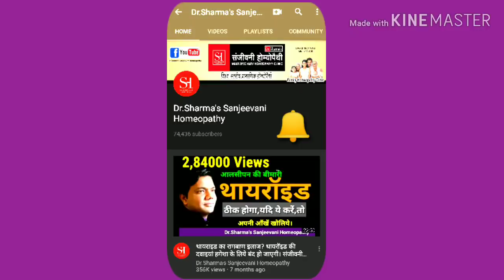गले में दर्द,गला बैठना,गले के इंफेक्शन,खराश,सूजन,छाले,गले की हर प्रकार की समस्या tonsil घरेलू उपचार।